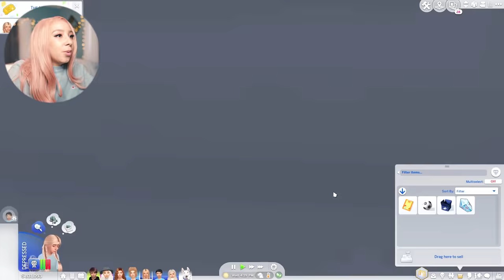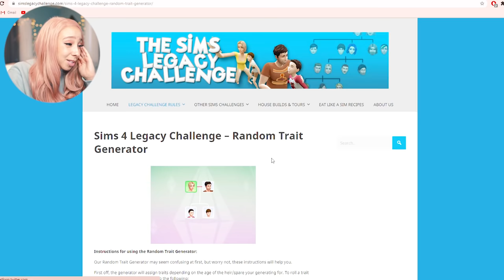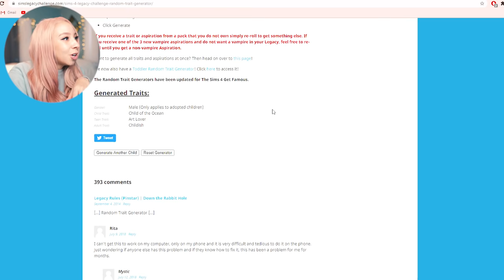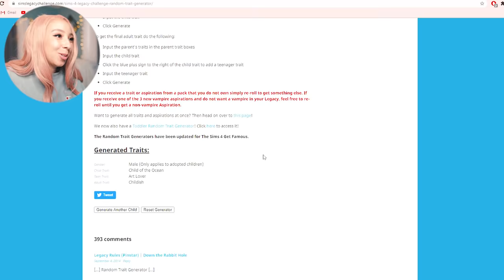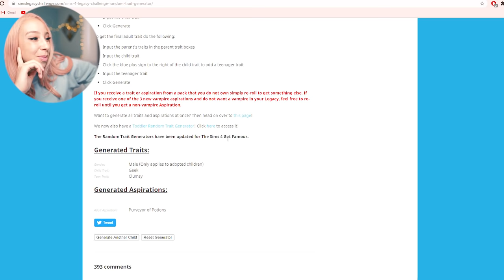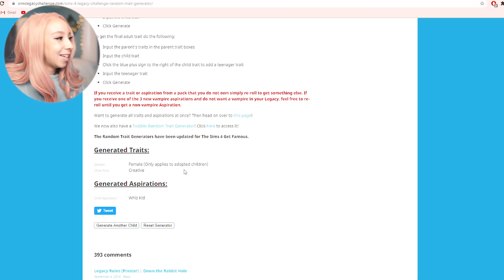SIMS 4 LEGACY CHALLENGE #41! 🤯😳 THESE SIMS ARE GOING TO BE THE DEATH OF ME